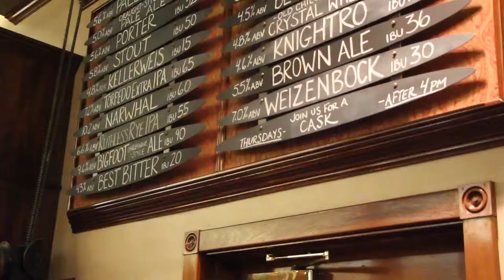Sierra Nevada Brewing Pioneers (Blood, Sweat, and Beer: The Movie)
Sierra Nevada Bewing Co.'s founder Ken Grossman (in Chico, CA) and his son Brian Grossman (in Asheville, NC) reflect back on the early days when Ken created brewing equipment from recycled refrigerators and refurbished dairy machinery.

Blood, Sweat, and Beer is an upcoming documentary about the explosive growth of the craft beer industry and the dramatic stories of two start-up breweries.

Cheers!